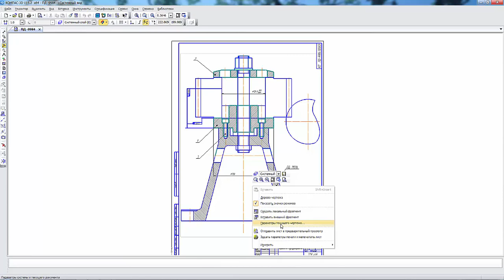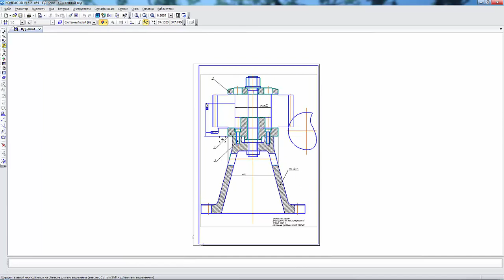Как в компасе сделать рамку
Как в компасе поменять или выбрать рамку листа.
Как редактировать рамку в компасе
3D уроки.